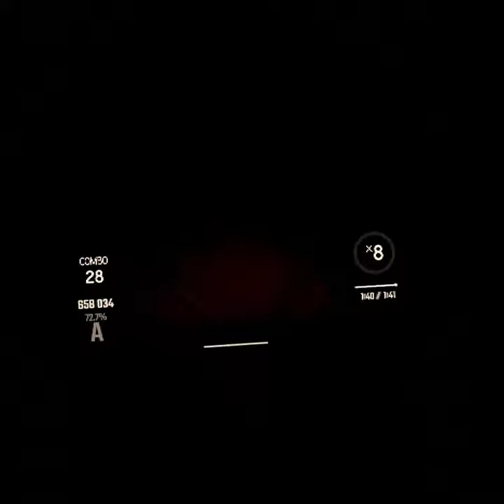[Oculus Quest] Beat Saber | Prey - BEMANI Sound Team "Dustup" - Nuketime | 72,7%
Passed this b a n g e r a week ago for the first time, I'll try to upload daily videos from now but we'll see